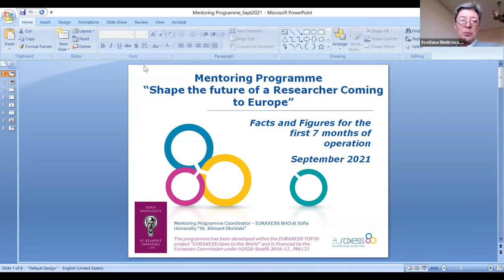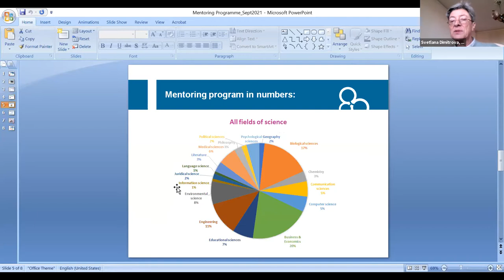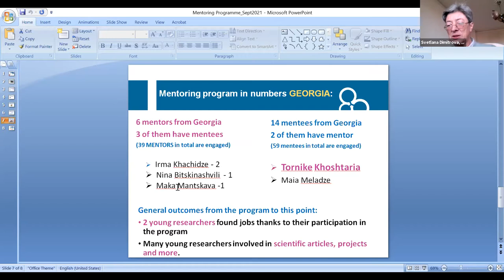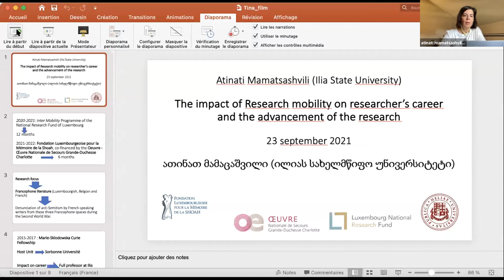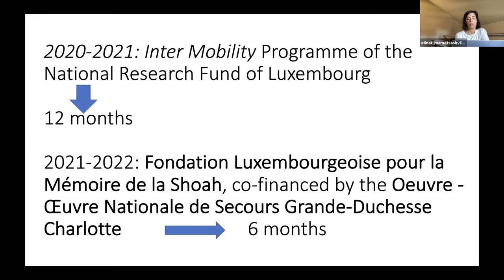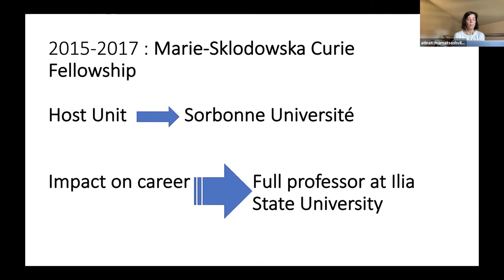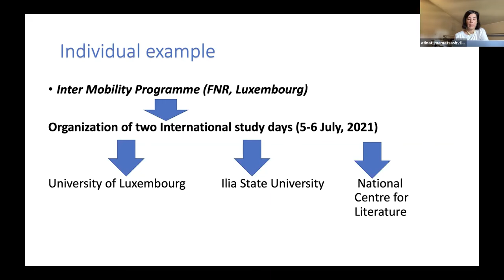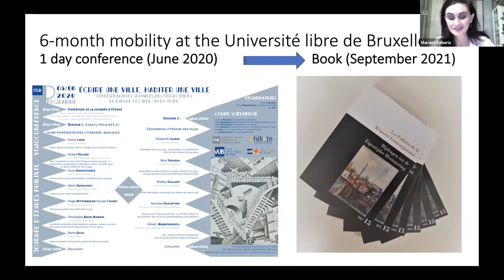Panel discussion: Power of Knowledge Circulation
How research mobility did contribute to shape the researcher career?

Moderator: Ms. Mariam Keburia, Lecturer at Ivane Javakhishvili Tbilisi State University; Department of Relations with Diaspora, Ministry of Foreign Affairs of Georgia

Panelists:
Mr.Tornike Khoshtaria – EURAXESS Mentoring Program “Shape the Future of a Researcher in Europe”, Dean of Faculty of Healthcare Economics and Management, University GEOMEDI;
Mr. David Mchedlishvili, Researcher, SMART|EDM lab, Ivane Javakhishvili Tbilisi State University;
Ms. Narine Yegiyan, Associate Professor, Department of communication, University of California, Davis;
Mr. Vincenzo Lagani, Associate Professor, Ilia State University;
Ms. Atinati Mamatsashvili, Full Professor, Institute of Comparative literature, Ilia State University;
Ms. Khatuna Kakhiani, Researcher, High Performance Computing Center Stuttgart, University of Stuttgart, Germany.